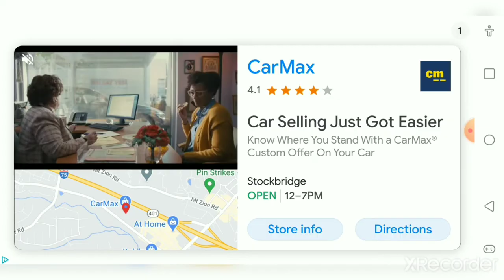Among Us : A stroke of bad luck